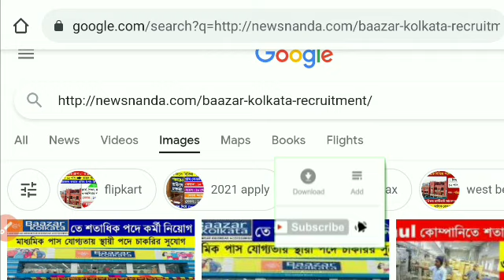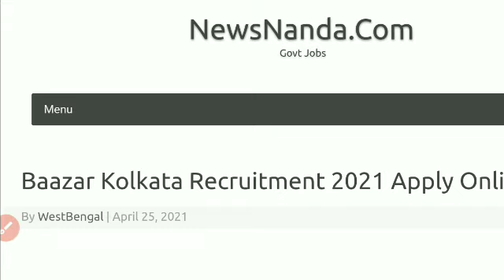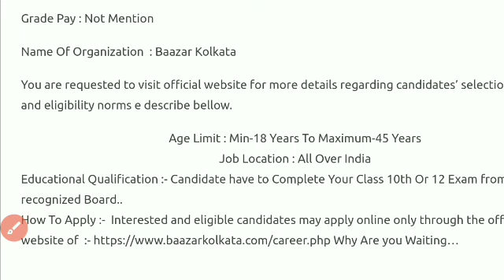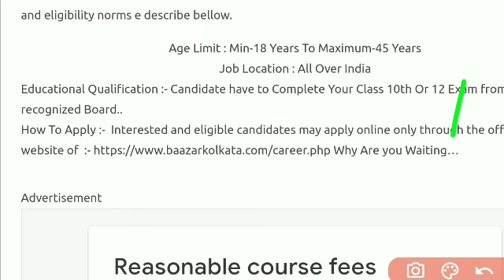বাজার কলকাতায় কর্মী নীয়োগ/bazaar kolkata recruitment/10th pass job/Jobs in kolkata/freshers job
bazzar kolkata job ,
10th pass can apply
Central Govt Jobs,
Andaman And Nicobar Jobs
Andhra Pradesh Jobs
Arunachal Pradesh Jobs
Assam Jobs
Bihar Jobs
Chhattisgarh Jobs
Dadra And Nagar Haveli Jobs
Daman & Diu Jobs
Delhi Govt Jobs
Goa Jobs
Gujarat Jobs
Haryana Jobs
Himachal Pradesh Jobs
Jammu & Kashmir Jobs
Jharkhand Jobs
Karnataka Jobs
Kerala Jobs
Ladakh Jobs
Lakshadweep Jobs
Madhya Pradesh Jobs
Maharashtra Jobs
Manipur Jobs
Meghalaya Jobs
Mizoram Jobs
Nagaland Jobs
Odisha Jobs
Puducherry Jobs
Punjab Jobs
Rajasthan Jobs
Sikkim Jobs
Tamilnadu Jobs
Telangana Jobs
Tripura Jobs
Uttarakhand Jobs

Notice:

ভিডিও তে দেওয়া বিষয়বস্তূ কেবল মাত্র চাকরি প্রার্থীদের তথ্যের উদ্দেশ্যের জন্য দেওয়া হয় | kajer sandhaneকোনো রিক্রুটিং এজেন্সি নয় বা কোনো রিক্রুটিং প্রক্রিয়া বহন করে না | kajer sandhaneকেবল একটি চ্যানেল  মাধ্যম যা ভারতের বিভিন্ন নিয়োগের মৌলিক তথ্য প্রদান করে | এতএব সকল চাকরি প্রার্থীদের কে অনুরোধ করা যাচ্ছে যে নিয়োগের সম্পর্ন বিবরন ও আবেদনের বিশদ তথ্যের জন্য কোম্পানী/ বিভাগের অফিসিয়াল ওয়েবসাইট গুলি খাতিয়ে দেখে নিবেন |

ধন্যবাদ ..
কীভাবে আপনারা এই জবের জন্য
আ্যপ্লাই করবে সমস্থ তথ্য এই ভিডিও র মধ্য
দেওয়া হয়েছে।
এই জব আ্যপ্লাই করার জন্য প্রয়োজনীয় লিঙ্ক নিচে দেওয়া রয়েছে।